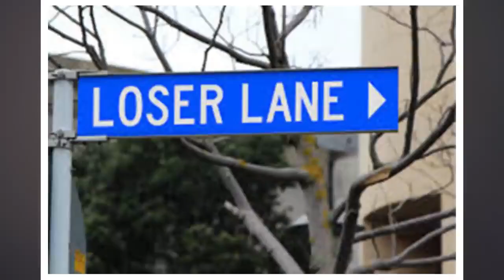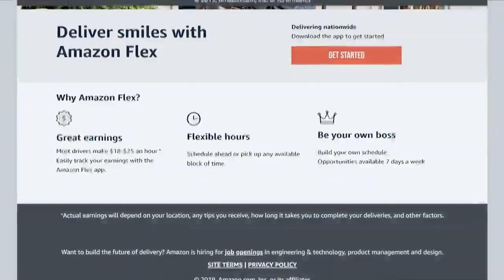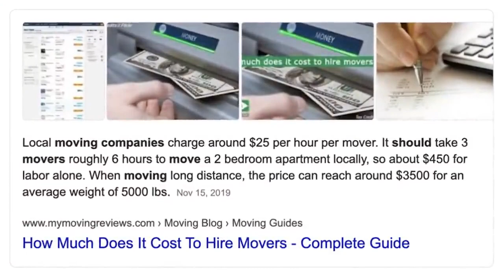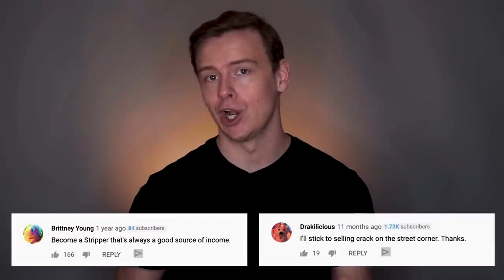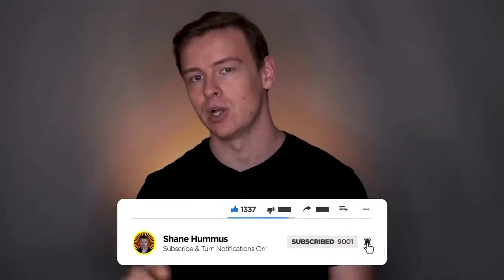How To Easy Make Money with Full time jop 2021